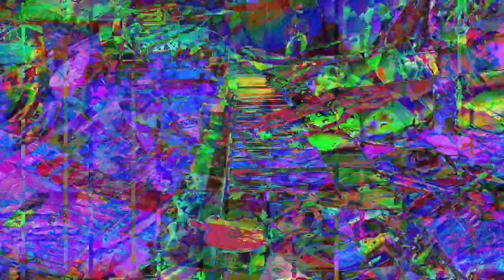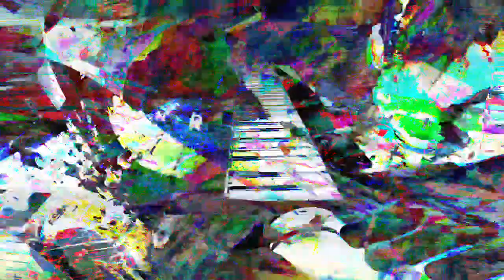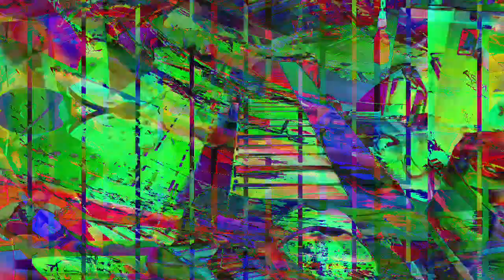[EPILEPSY WARNING] Movie 23 05 26 00h01m23s *Photosensitivity Warning*